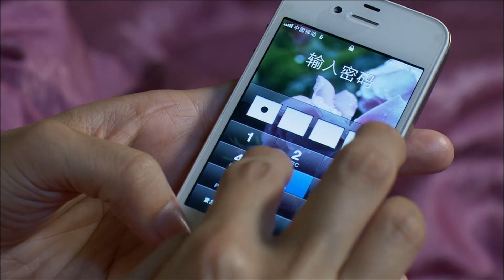天使的城 第12集 （李晨、袁弘、喬振宇、馬蘇、袁珊珊、應采兒主演）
都市治癒輕喜劇《天使的城》，於3月28日開播。馬蘇、袁珊珊、應采兒、李晨、袁弘、喬振宇主演。共同演繹現代人生活中的焦慮與困境，並傳遞積極向上的正能量！

【精彩看點】
餘小奇被關莎莎“委派”在超市買女性用品遭側目，趙蘇杭滿身是傷曹明達心疼。